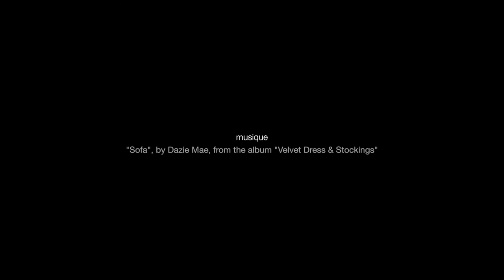L'intérêt des arbres dans les aménagements de parcours de volailles ?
Quels avantages peuvent apporter les arbres plantés dans un parcours de volailles ? sont-ils bénéfiques ? ne favorisent-ils pas la prédation ? les maladies ?... Ces questions font parties des enjeux du projet CASDAR Parcours volailles. Dans cette vidéo, Philippe GUILLET coordinateur du projet et Karine GERMAIN, déplient les avantages et inconvénients des arbres sur les parcours et ce qu'il reste à trouver...
Cette vidéo fait partie d'un travail mené par la SCOP AGROOF pour réaliser un WEB-DOCUMENT, outil de transmission d'informations au service des éleveurs, techniciens, collectivités.